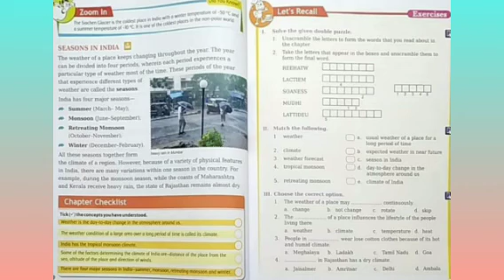CLASS 4 CLIMATE IN INDIA, Part- 1, climate of india, indian climate, geography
CLASS 4 CLIMATE IN INDIA, climate of india, indian climate, geography

To buy book Footprints 4

Mountains & Plateaus

Learning about Maps

Plains Deserts & Islands

Climate change in India

Learning about Maps

India

define climate for class 4,
our country class 4,
what is climate for class 5,
how to teach weather vs climate,
social quiz questions for class 4,
weather and climate powerpoint 5th grade,
the climate of india class 4 worksheets,
our beautiful country india lesson plan,
our industries for class 4 worksheets,
worksheets on unity in diversity,
our country india worksheet,
our country and its neighbours worksheets,
indian climate information,
climate of india upsc,
indian monsoon is greatly influenced by,
vegetation of india,
why does india have a monsoon type of climate,